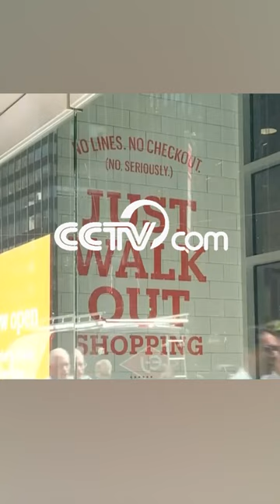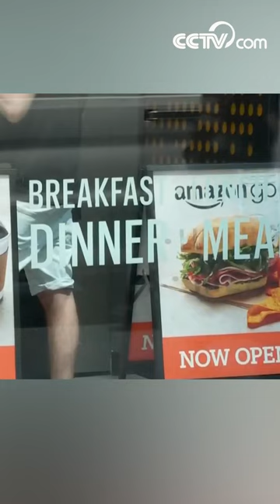Digital technology brings new shopping experiences| CCTV English